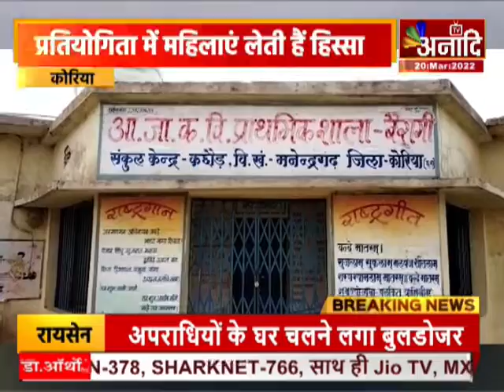Korea : बैरागी गांव में प्रतियोगिता का आयोजन| CG News Hindi | Aaj Ki Taza khabar| Anaadi Tv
खबर कोरिया जिले के मनेन्द्रगढ़ से है...जहां के ग्राम पंचायत तरबहरा के आश्रित ग्राम बैरागी में हर वर्ष की भांति इस वर्ष भी अनोखी प्रतियोगिता का आयोजन किया गया...इस प्रतियोगिता में महिलाएं बढ़ चढ़कर हिस्सा लेती है...यह प्रतियोगिता होली के दूसरे दिन बैरागी गांव में कई जाती है...जिसमें मछली केकड़ा के साथ मुर्गा और गिलहरी पकड़ने की प्रतियोगिता की जाती है...इसके बाद सभी ग्रामीण मिलकर फगुआ गीत गाते हैं और एक साथ खाना खाते हैं उसके बाद यह प्रतियोगिता का समापन किया जाता है.